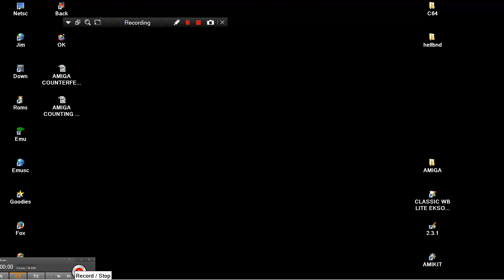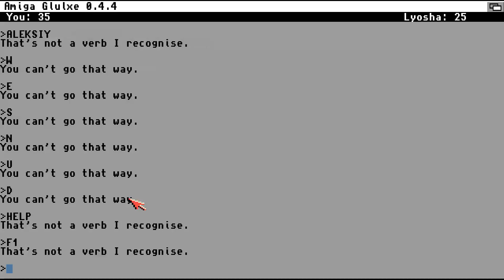AMIGA CRACK OPEN A COLD ONE WITH THE BOIZ BOYS STORY GLULX ADVENTURE GLULXE INTERPRET Andrew Plotkin